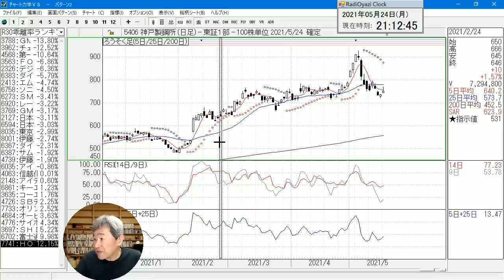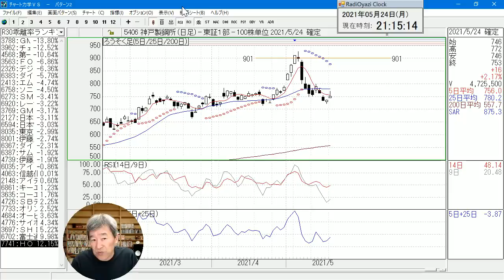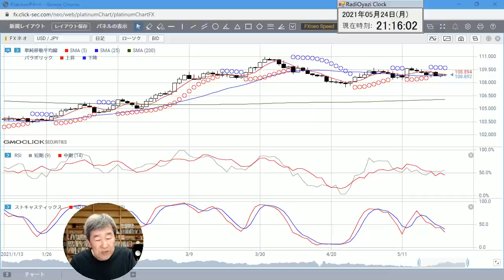【株&FX】今日の日経平均は上昇したが、明日以降は下落しやすいチャート形。さてどうなるか？鉄道株、食品株、本当に上がるのか？Rが売りと言ったHOYAを買った人。皆さんビビりすぎ。ラジオヤジのヨルトレ。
2021年５月24日(月)、ラジオヤジのヨルトレ。今日の日経平均は上昇しましたが、明日以降は下落しやすいチャート形になっています。さてどうなるでしょうか？鉄道株、食品株、本当に上がるのでしょうか？Rが売りと言ったHOYAを買った人からのメール。ついに7202が下がり始めた？皆さんビビりすぎですよ、という話など。